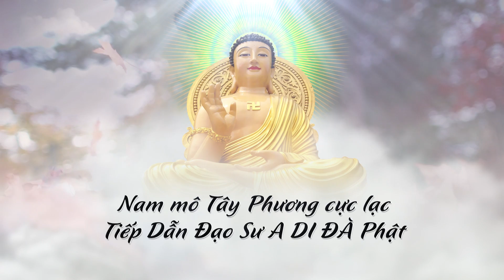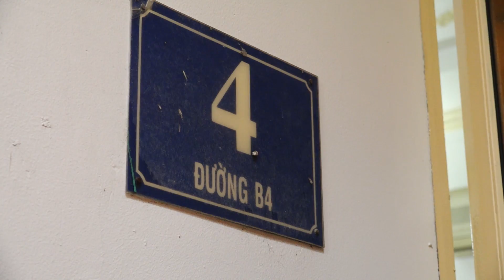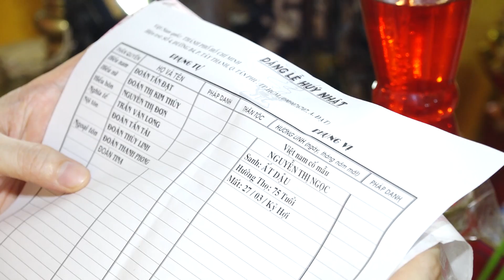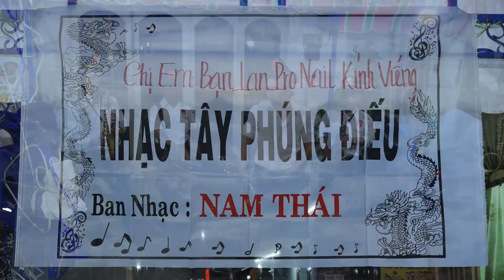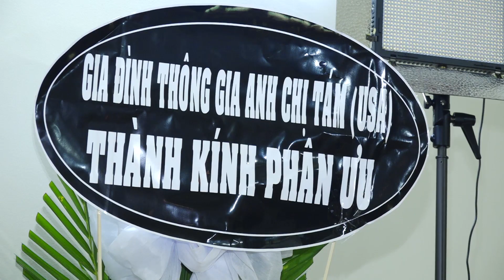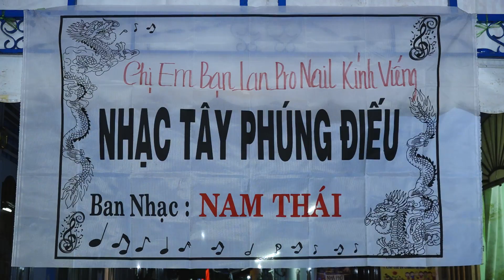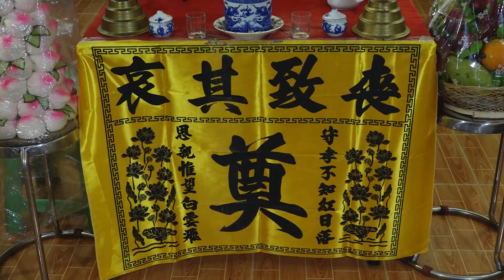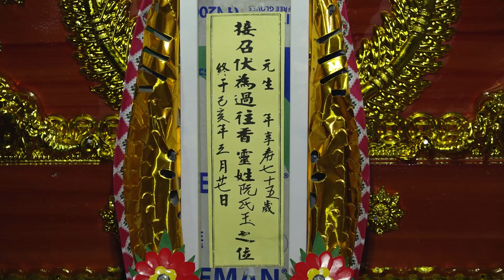Lễ Tang Bà NGUYỄN THỊ NGỌC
Lễ Tang Bà NGUYỄN THỊ NGỌC, SN:1945, Quê quán: Đức Hòa - Long An, Từ trần: 07 giờ, Ngày:01.5,2019 (nhằm ngày:27/3 Kỷ Hợi).